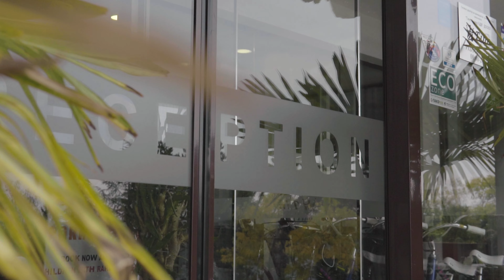Hotel Tino Sveti Stefan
Located on the shores of Lake Ohrid, surrounded by forest, Hotel Tino Sveti Stefan offers free WiFi, free air conditioning, a 24-reception, a wellness area and a restaurant. Each comfortably-furnished unit comes with a balcony, a flat-screen TV and a minibar. In addition, they feature private bathroom facilities and the suites provide a seating area, as well. A tasty breakfast is served every morning at the hotel and dinner can be enjoyed at the in-house restaurant. Room service is available, as well. The property´s wellness area comprises an indoor and outdoor swimming pool, and a spa centre. A massage service can be organised upon request for an extra charge. Further amenities include a ping pong table and a luggage storage room. The Ancient Theatre of Ohrid is situated 2.5 miles from the Hotel Tino Sveti Stefan and Ohrid Airport is reachable within 7.5 miles.